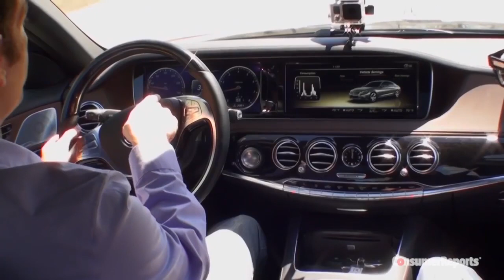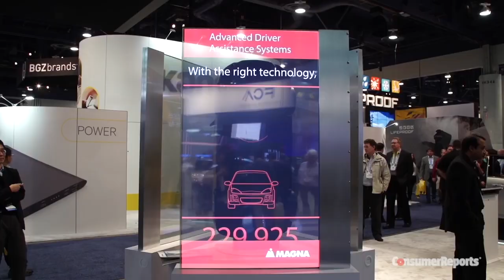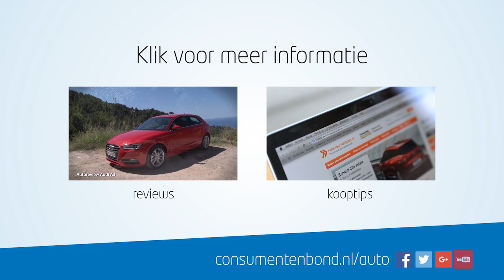Zelfrijdende auto's - CES 2016 (Consumer Reports)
Op de CES in Las Vegas bekeken onze collega's van Consumer Reports hoe het zit met de ontwikkelingen op het gebied van zelfrijdende auto's.

Meer weten over auto's?